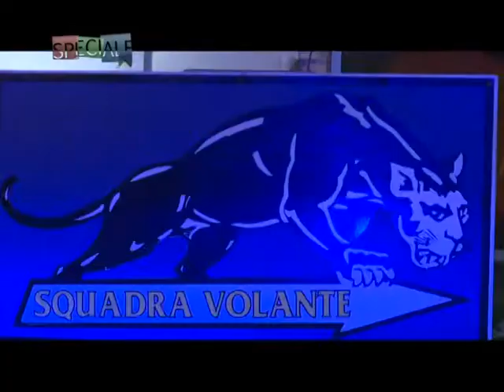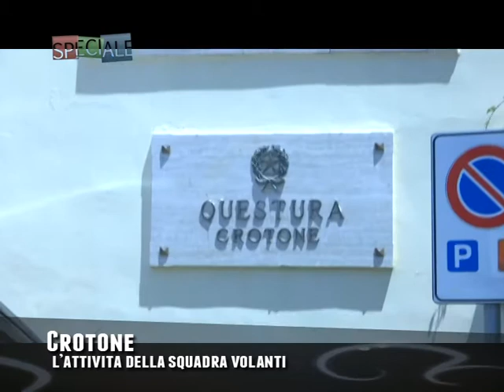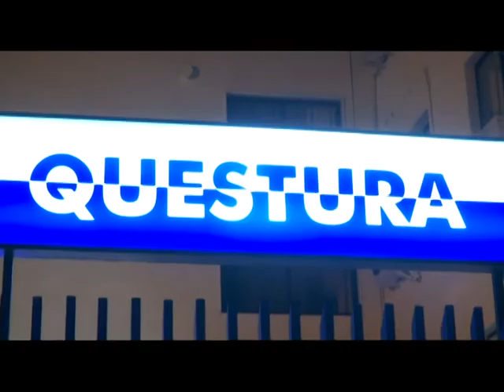SPECIALE L'ATTIVITA DELLA SQUADRA VOLANTE